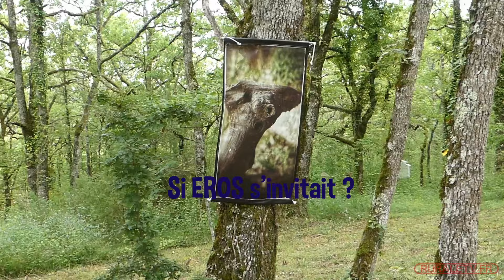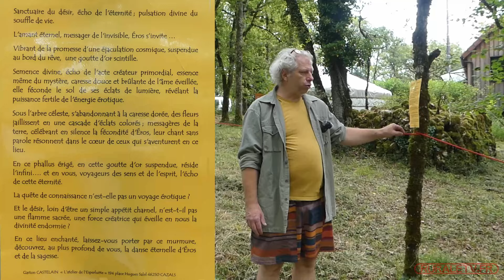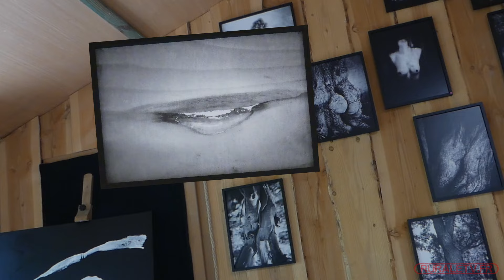Expo "et si Eros s'invitait ?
L équipe de l association "untrainpeutencacher unautre" a renouvelée cette année une exposition collective à l'atelier de la corneille à Lherm avec dix sept d'artistes...
Un désir de partage sensible et engagé nous a rassemblé les 6 et 7 juillet à l'Atelier de la Corneille à LHERM 46150.
Un large public est venu commenter les œuvres de :

Rose pisano, photographie
Philippe bruchet, illustrations
Tania photographie
Wlad Funk, art numérique
Robert potier, photographie
Gemma, art numérique
Alexandra du moulin, peinture
Alain bouville, peinture
Marie Christine chaumiè, pastels
Joël Devienne, photographie, pastels
Nathalie, peinture
Bernard Fournie, sculpture métal
Brice masmaury, sculpture métal
Frédéric jalran, peinture
Pauline Sudre, photographie
Serge Jacob, dessins
Sonia Bischoff, modelage.